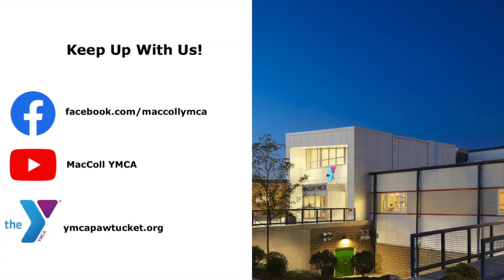Basketball Drills with Julian | MacColl YMCA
Watch Julian as he goes through some drills to keep your basketball skills sharp!